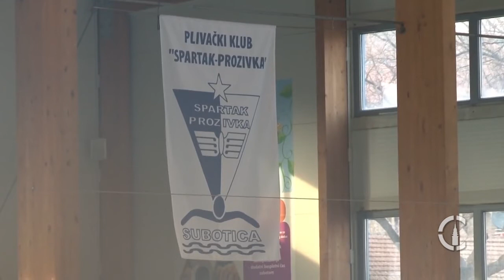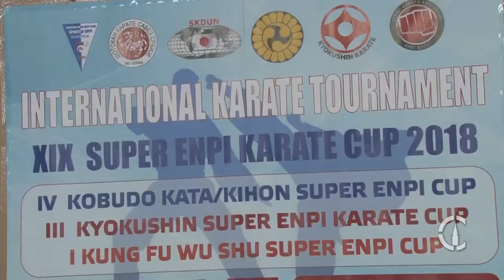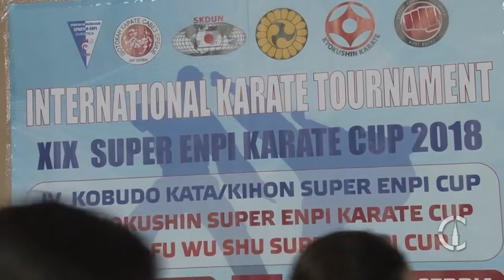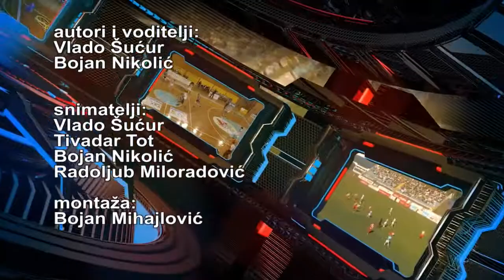Subotica grad sporta 26.03.2018.